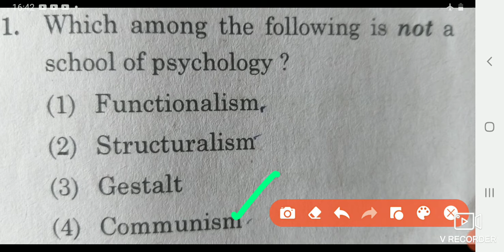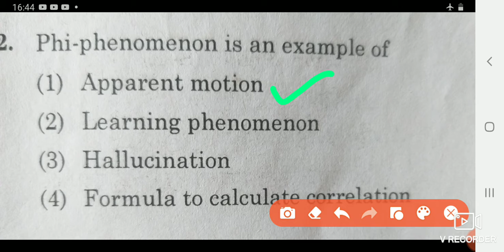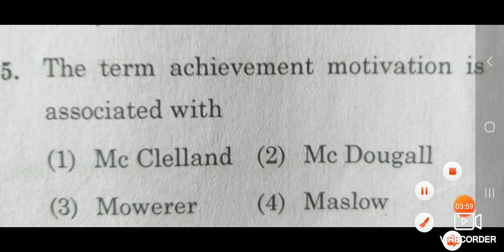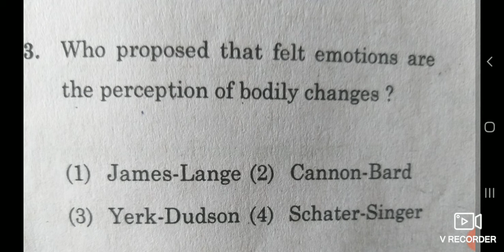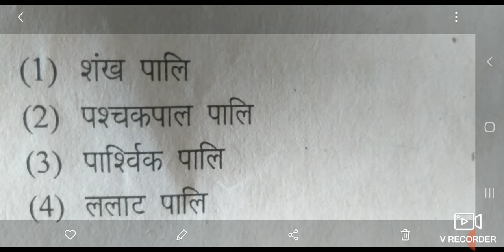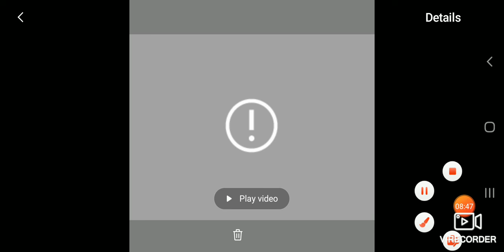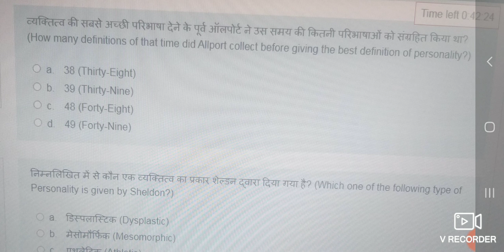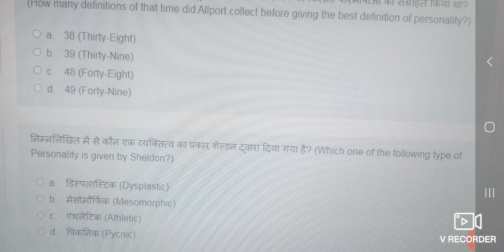Psychology Ugcnet, htet,all ctet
Hi

Students is video me hum ne psychology k
MCQ
Jo ki UGC net ,Htet or ctet exam k liye important hai.